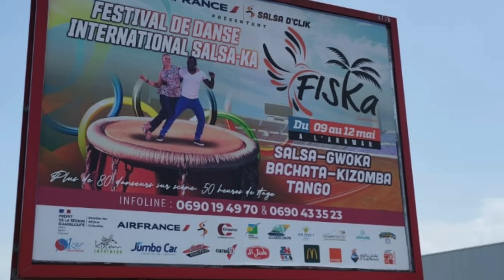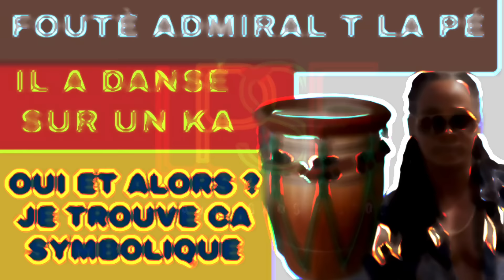ADMIRAL T DANSANT SUR UN KA, JE TROUVE ÇA SYMBOLIQUE, CESSEZ VOS POLÉMIQUES ET FOU ADMIRAL LA PÉ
Polémique stérile autour d’un monument dédié à notre culture, par notre plus grand ambassadeur musical moderne fervent défenseur de la musique gwo ka
Admiral T, remettant au goût du jour les classiques de maître ka, permettant à celle-ci de traverser ainsi le temps, et aux jeunes générations de découvrir la grandeur de notre patrimoine musical , et cela partout dans le monde ou Admiral T se produit ! photo à admiral anlé ka là ké fai le tour du monde et valorisé patrimoine an nou ! moi Je vois dans cette mise en lumière d’un tel symbole par admiral T , cette dimension caraïbéenne et mondiale à travers sa notoriété et son image, un don de soi , une contribution non négligeable au produit culturelle et touristique que représente ce site…Fondal ka a duval petit canal…
Le monde du gwo ka devrait donc se réjouir mais au contraire c kankan yoka fai tchip